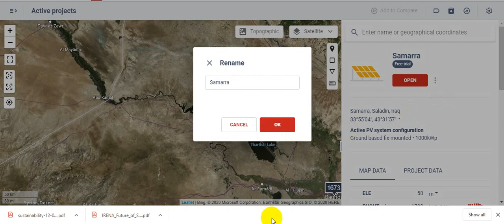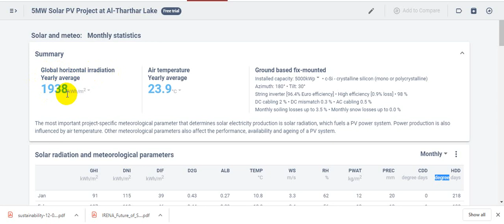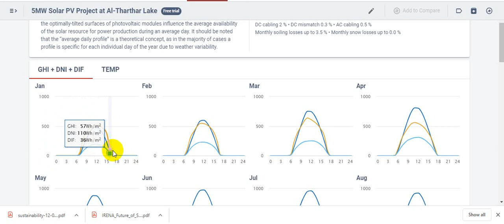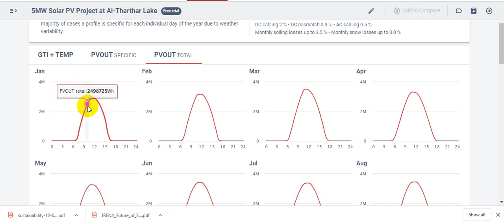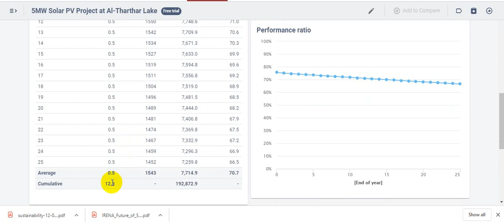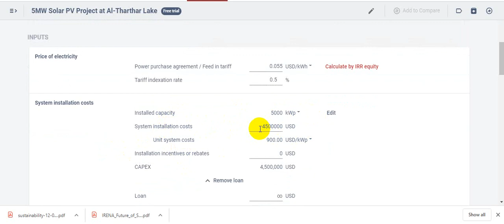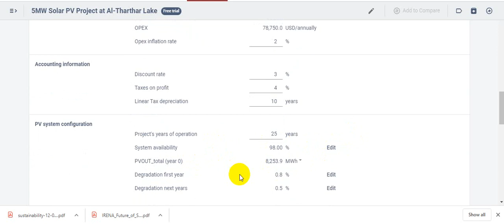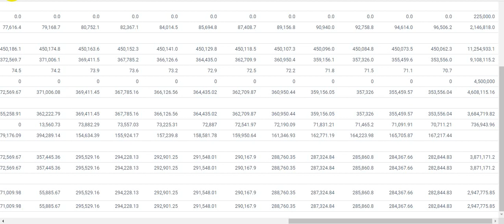Pre-Feasibility Study of 5MW Solar PV Project at Tharthar Lake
1-site selection
2-PV configuration:Ground based fix-mounted
3-Solar and meteo: Monthly statistics
4-Solar and meteo: Hourly profiles
5-PV electricity: Monthly statistics
6-PV electricity: Hourly profiles
7-PV performance: Energy conversion and system losses
8-PV performance: Lifetime performance
9-Economy